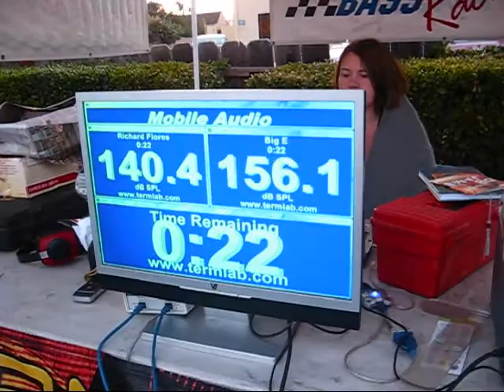Richard Flores vs Big E